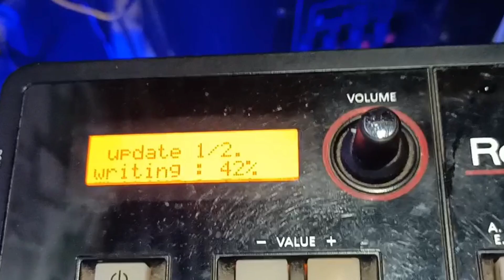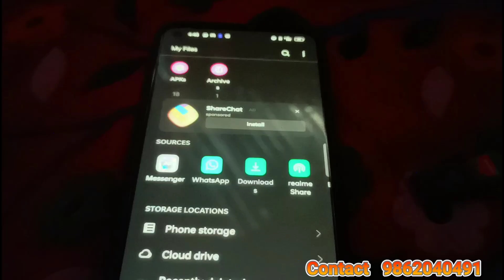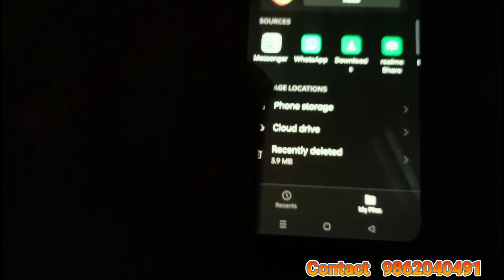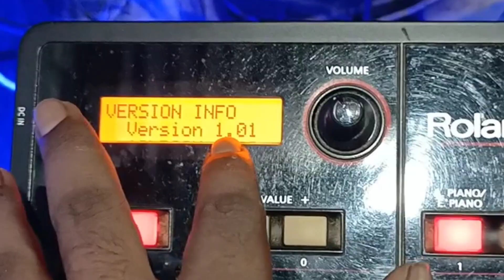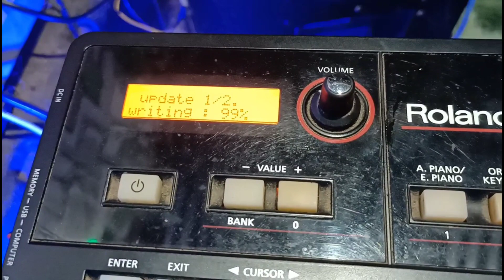XPS 10 में 1.01 से 1.02 Version update करे | ROLAND XPS-10 new version update |Mobile से करें Update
XPS 10 में 1.01 से 1.02 Version update करे | ROLAND XPS-10 new virsion update |Mobile से करें Update

Subham Xps 10
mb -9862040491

1)xps 10
2)roland xps 10
3)roland xps 30 version update
4)how to update roland xps 30 version
5)roland version update
6)roland xps10 update
7)roland xps 30 version 211 update
8)roland xps 30 version 2.11 update
9)roland xps 10 red version
10)free tones xps 10
11)xps 10 free tones
12)xps 10 indian tones
14)roland xps 10 patch
15)roland xps10
16)subham xps 10
17)roland xps 10 demo
18)xps 30
19)roland xps10 free new version 2022 update tone radha tube
19)xps 30 version 211
20)xps 30 version 2.11

1) Roland xps 10 indian tones free
2)Roland xps 10 tone list
4)Roland XPS 10 free 2 svd file  download

5)Roland XPS-10 || Indian tones Keyboard

7) xps 10 indian tone